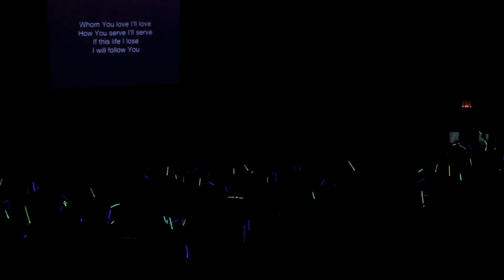Indian Rain Dance in Cherokee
Justin and the band in Cherokee NC for Mission Serve 2014